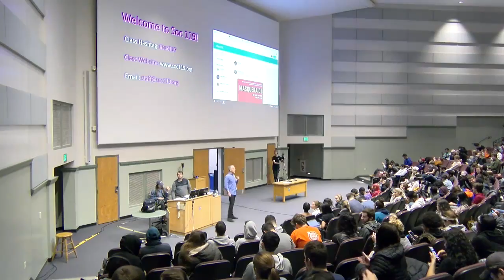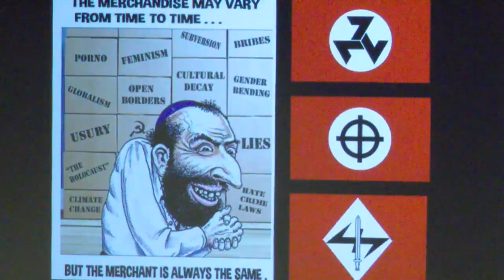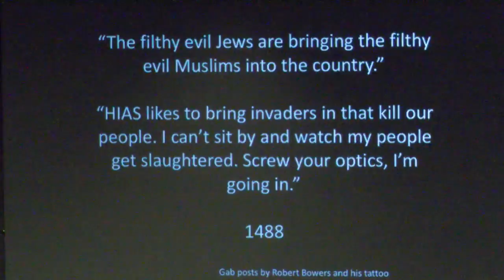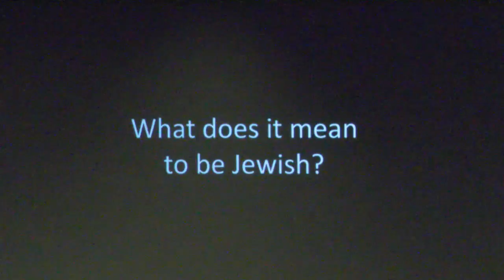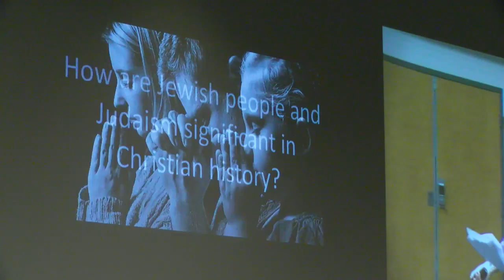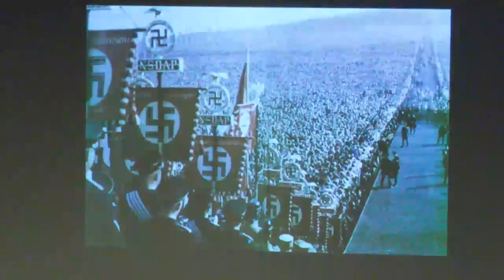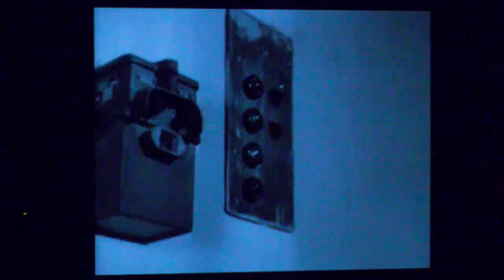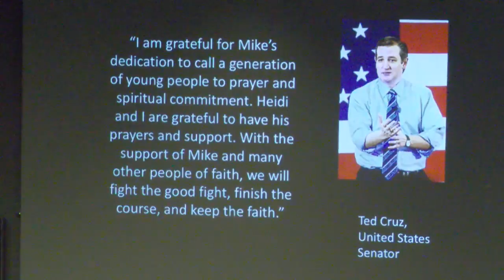18SP Class 21: Understanding the Hatred Toward Jews - Full Class Lecture